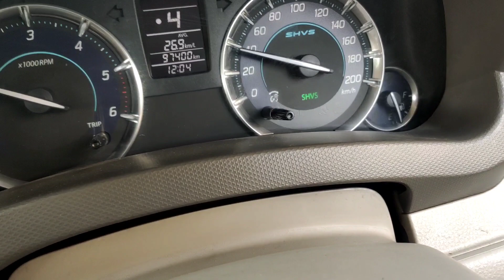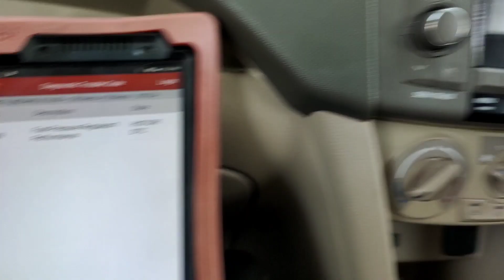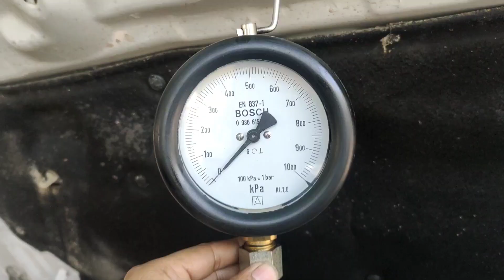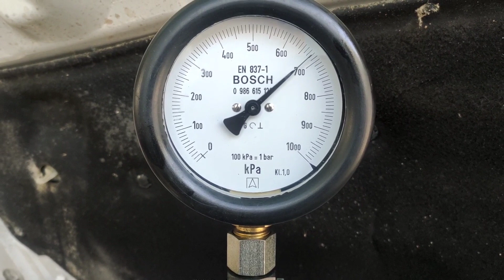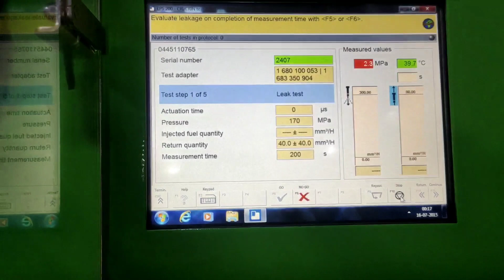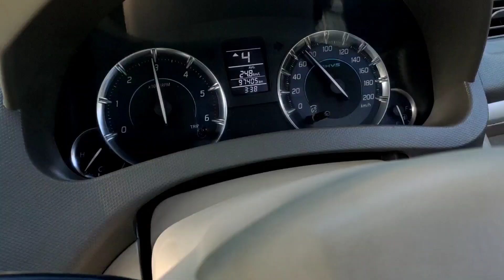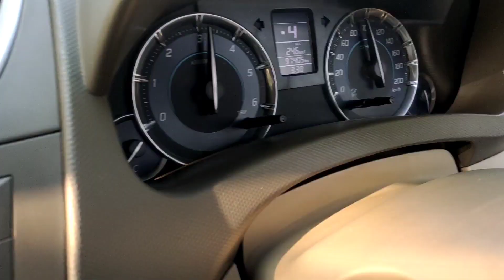p0089 fuel pressure regulator ! p0089 swift diesel ! p0089 code ! p0089 fault code maruti ! p0089